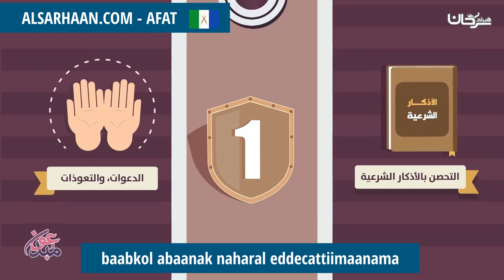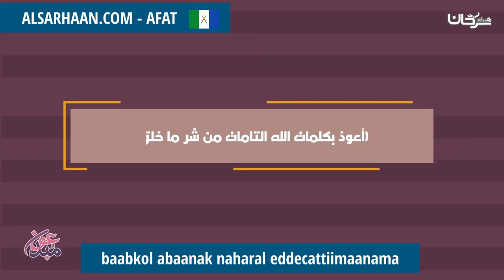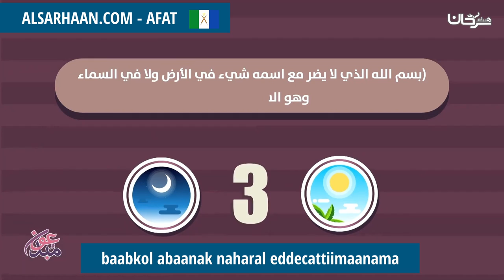baabkol abaanak naharal eddecattiimaanama - الوسائل الشرعية لدفع السحر قبل وقوعه